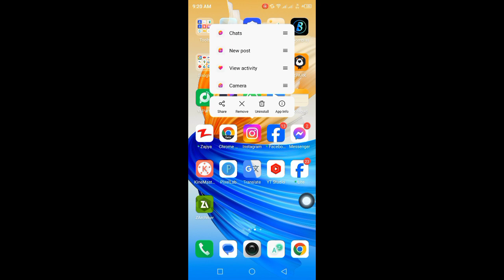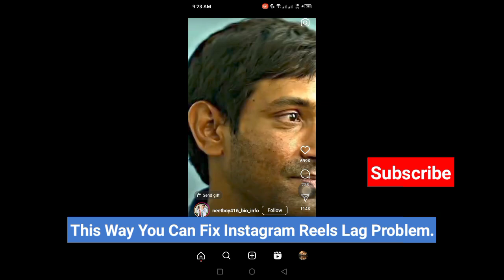How To Fix Instagram Reels Lag | Instagram Reels Lagging Problem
How To Fix Instagram Reels Lag